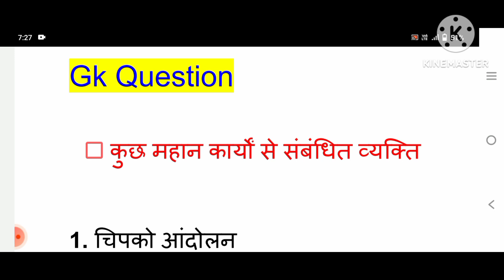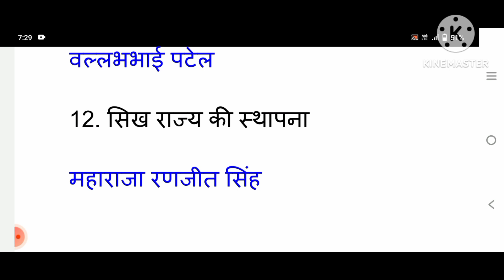Gk in Hindi 🔥